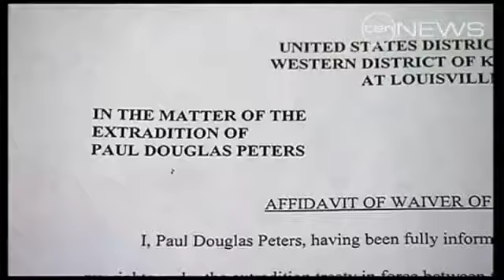Collar bomb accused to return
Collar Bomber accused Paul Peters has waived his right to an extradition hearing.